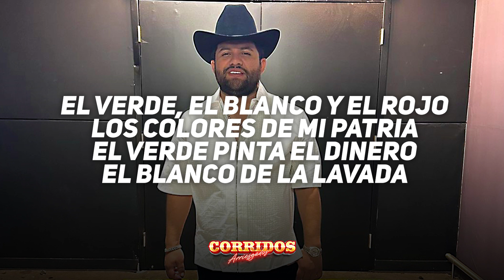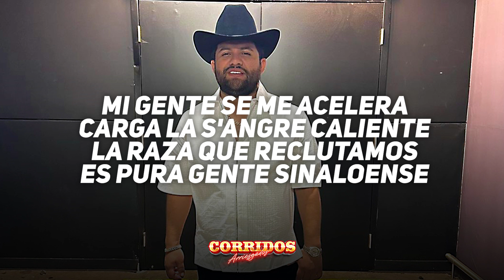Luis R Conriquez Feat. Julian Mercado 〽 Herencia Mexicana 〽LETRA/LYRICS〽